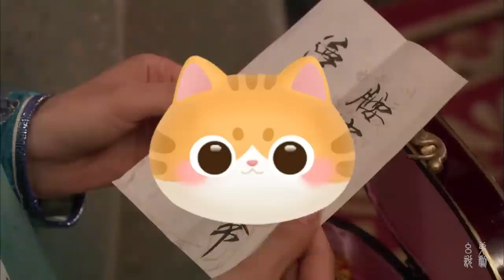甄嬛传也玩“谐音梗”，“菀”的同音字一出，到哪儿都是悲剧！【幺弟后宫史】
我们的内容均遵循公平、尊重的原则，绝对不会宣扬或鼓励任何形式的仇恨言论。 甄嬛传也玩“谐音梗”，“菀”的同音字一出，到哪儿都是悲剧！【幺弟后宫史】